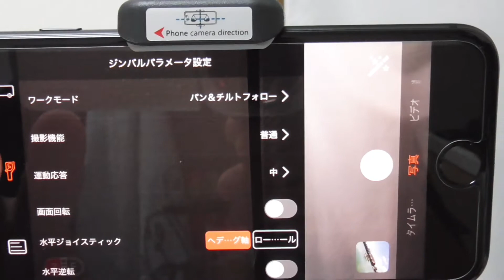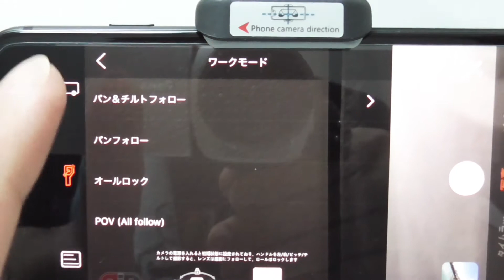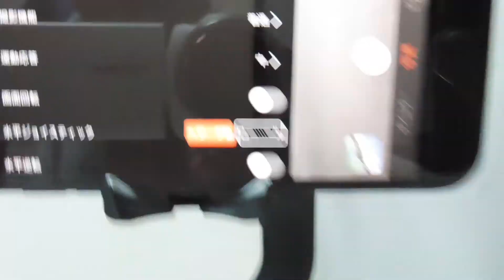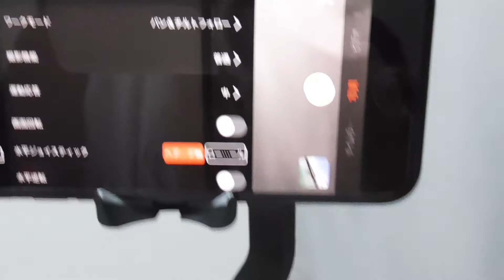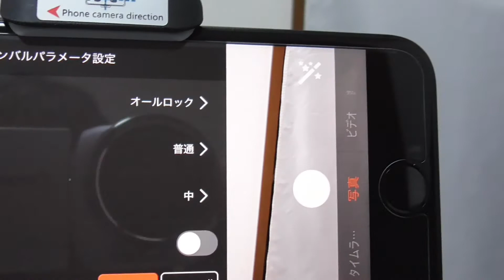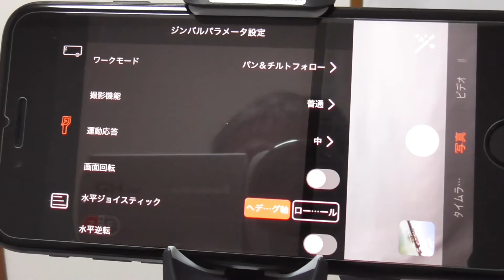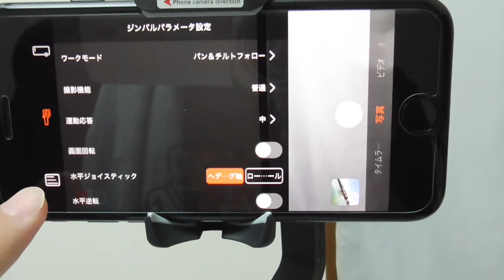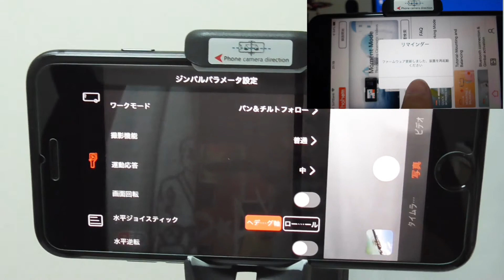Hohem iSteady X ボタンでモードを切り換える方法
Hohemの最新折りたたみ式スマホジンバル「iSteady X」のモード切り換えについて解説します。

Hohem iSteadyX (黒)

Hohem iSteadyX (白)

撮影：OBS+Web Cameraの組み合わせ
Web Camera

コメント欄について：
(4) ググって調べられることや、メーカーのサイトなどを見れば直ぐ分かるような質問はご遠慮頂きたいです。まずはご自分でお調べ頂くことをお願い致します。
(5) 個人的にお答えしかねるような内容はご遠慮頂きたいです。察して頂ければ幸いです。
(6) 公開日から一か月を経過した場合に、コメント欄が閉じられている場合がありますので、予めご了承願います。